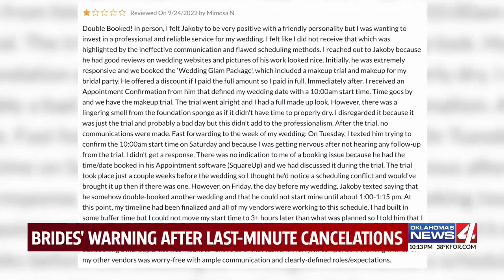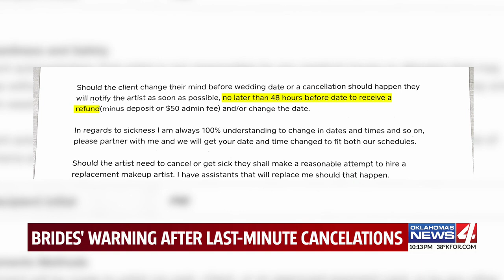Brides' warning after last-minute makeup cancelations